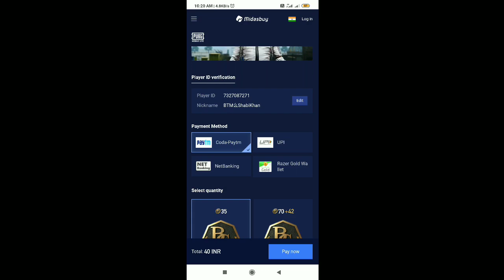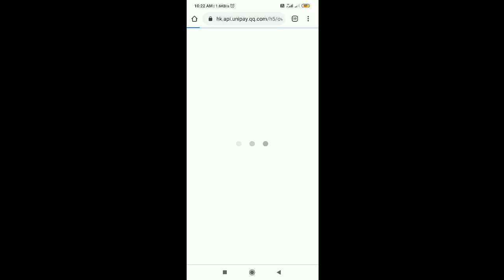100% FREE CONTENDER SET (RED) & YETI - UZI REDEEM FOR FREE IN PUBG MOBILE LITE FIRST PURCHASE BONUS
In this video I shown you how to get contender set and yeti uzi for free from purchase bonus first purchase in pubg lite game on your Android phone free. here is everythings free.
This is great tricks so don't waste your time watch my video &  now Good Luck, enjoy Thank You.
WATCH EMOTES AND GUN SKIN AND SET AND OUTFIT REWARDS LEAK OF WINNER PASS SEASON 13
WATCH HOW TO COMPLETE PACIFIST OR 0 KILL CHICKEN DINNER OR FREE CHICKEN DINNER IN PUBG MOBILE LITE FOR FREE
IF YOU WANT TO SEND ME ANY PUBG LITE RELATED NEWS THEN SEND IT TO ME ON MY EMAIL AND IN RETURN OF THIS I DO PROMOTE YOUR CHANNEL AND GIVE YOU CREDIT.
ABOUT VIDEO (VIDEO QUERIES)
pubg mobile lite season 13 winner pass
pubg mobile lite new season 13 winner pass
pubg mobile lite season 13 winner pass all rewards
pubg lite winner pass season 13
pubg mobile lite winner pass season 13
winner pass season 13
pubg mobile lite winner pass kaise le
pubg mobile lite winner pass free
how to upgrade winner pass season in pubg mobile lite
pubg lite me wp kaise badhaye
pubg lite me winner pass kaise kare
winner pass season 13 pubg lite
wp 13 pubglite